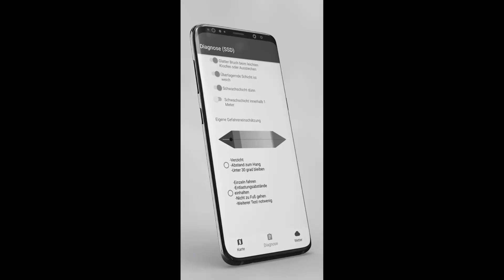Systematische Schneedeckendiagnose zur Bewertung der Lawinengefahr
Die Systematische Schneedeckendiagnose (SSD) hilft bei der Beurteilung der Lawinengefahr an einem Einzelhang und wurde 1996 von Georg Kronthaler entwickelt. Inzwischen gehört sie bei vielen Verbänden, Institution oder Lawinenwarndiensten zur Standardausbildung. Von 2019 bis 2021 entwickelte Georg Kronthaler die " Lawinenapp " LARA, die die Interpretation der SSD an Einzelhang erleichtert